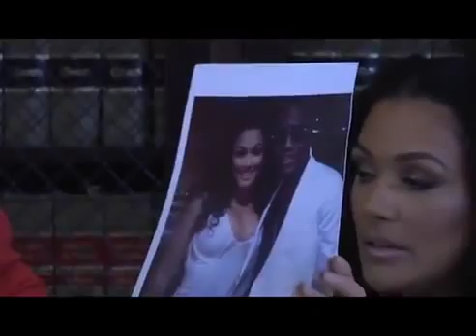Thousands Of Women To Picket Floyd Mayweather Fight In Las Vegas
Thousands Of Women To Picket Floyd Mayweather Fight In Las Vegas. There have been many fan-based initiatives in the past, talking about boycotting Floyd Mayweather fights, but most of them have just been out of frustration from him not stepping up in the ring with Manny Pacquiao. None of those boycotts were ever successful. But now, the calls for a boycotts are not coming from the fans, but instead members of Women's Rights Organizations and Domestic Violence Advocates. With the attention of the Ray Rice suspension, domestic violence is a hot topic and many people want these athletes to be held accountable. Many are asking, "Why is Ray Rice banned from the NFL, but Floyd Mayweather is still allowed to fight on September 13?" Thousands of women plan to stand outside of the MGM on Saturday September 13 to encourage people not to attend.
In a brutally honest piece from ESPN's female sports focused sister site, ESPNW.com, Sarah Spain used the recent Ray Rice suspension and the underlying issue of domestic violence to make the case why nobody should ever buy another Floyd Mayweather pay-per-view again. "If sports fans want to take a stand against domestic violence in a powerful way that will undeniably have an impact," Spain wrote, "they should boycott Floyd Mayweather's fight this weekend. How can one watch him box without picturing his fists plummeting not his opponent, but a defenseless woman? How can one acknowledge his fighting prowess without wondering how many women have fallen victim to it outside the ring?" This all comes after Floyd Mayweather's ex Shantel Jackson held a press conference with her attorney Gloria Allred after filing a lawsuit against the boxer. The lawsuit alleges that Mayweather assaulted her and took her jewelry when she tried to leave him and held a gun to her head, among other things.